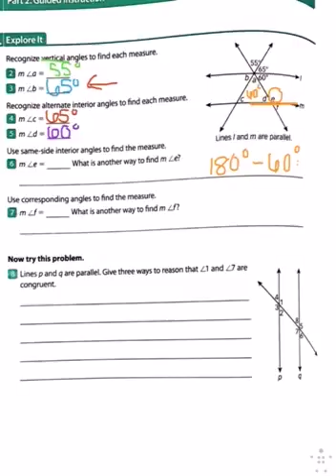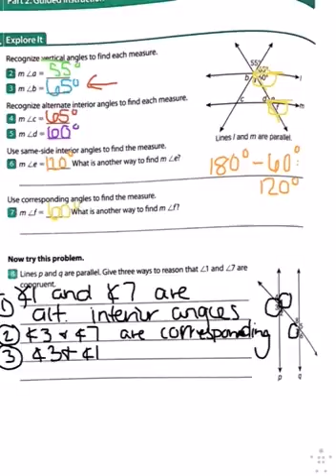Textbook page 186